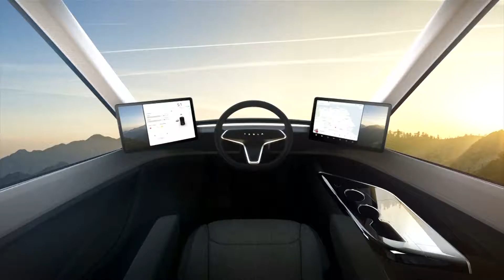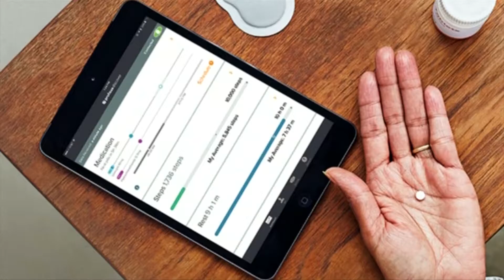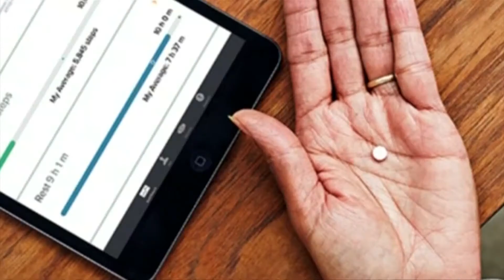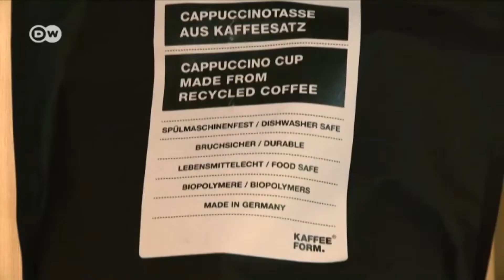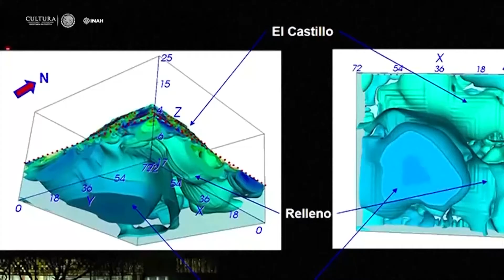TỪ TN NHÌN RA THẾ GIỚI 2017(29/12): Tesla trình làng siêu xe tải chạy bằng điện (TESLA-TRUCK)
Hãng Tesla vừa trình làng siêu xe tải chạy bằng điện đầu tiên trên thế giới. Mẫu xe mới Tesla Semi đã gây ấn tượng mạnh cho ngành vận tải toàn cầu bởi những tính năng vượt trội